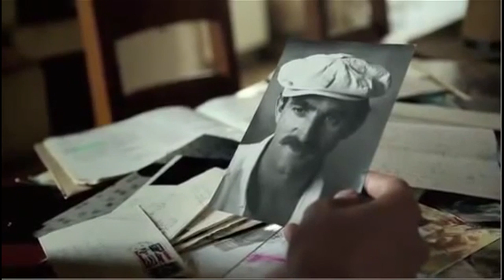Débats interdits - Que révèle le suicide des agriculteurs ?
Une émission tournée sur le plateau VillageSemence, au Salon International de l'Agriculture 2016 à Paris.
Présentée par Jean-Paul Hébrard (Tvagri.info) et Eric de la Chesnais (Le Figaro)
Invités : Antoine Jeandey (Rédacteur en chef de WikiAgri), Louis Ganay (Agriculteur), Jacques Jeffredo (Agriculteur maraîcher), Edouard Bergeon (Réalisateur du film 'Les fils de la Terre')